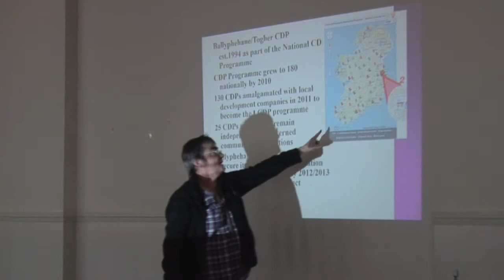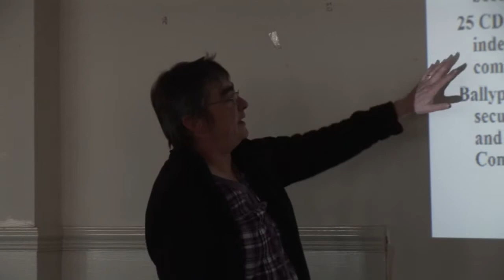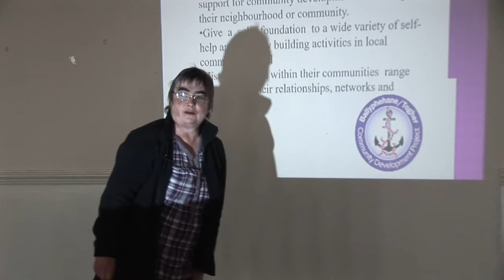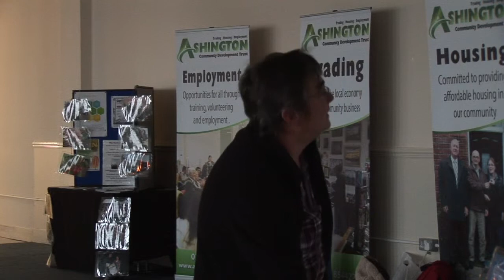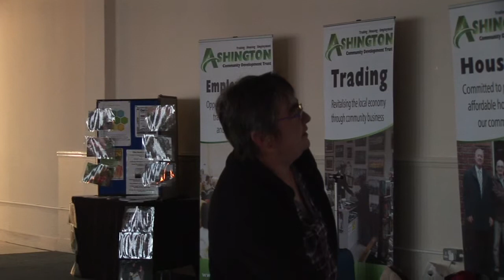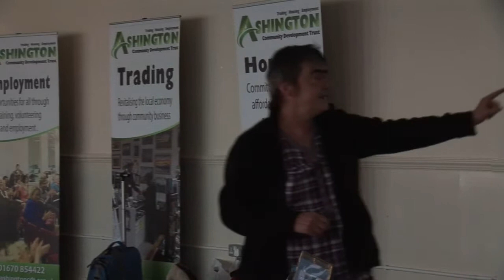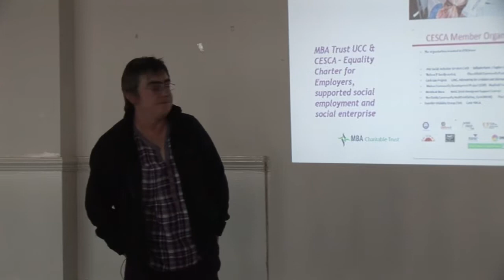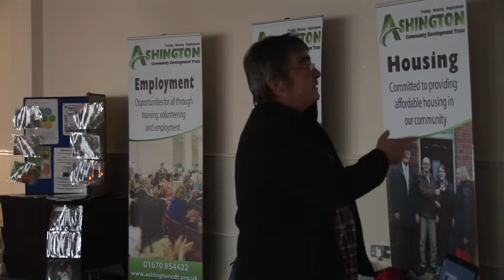Siobhan O'Dowd, Community WOrker, CESCA: Developing a guide for communities working with academics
Session 5: Siobhan O'Dowd, Community WOrker, CESCA: Developing a guide for communities working with academics

Participatory Research: Working and Communicating with Communities: Reflecting on 'A Cross-Cultural Working Group on "Good Culture" and Precariousness' Conference in Ashington and Newcastle, 8th/9th January 2016